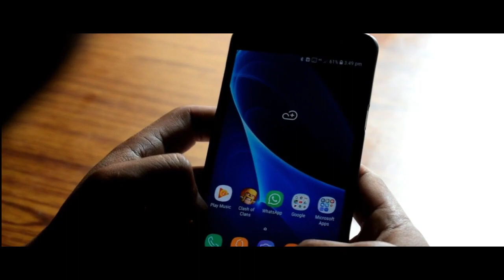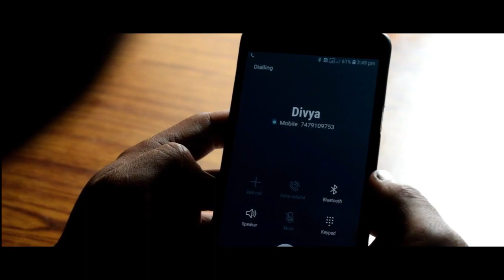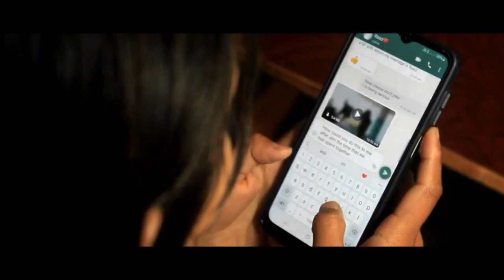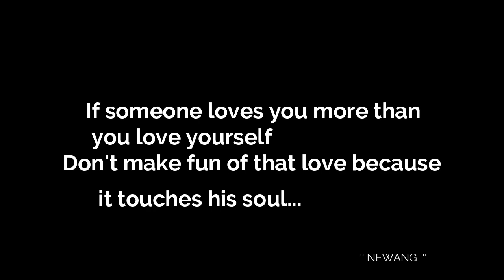Aprill / Nepali short movie /Gyanendra Newang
No one will be able to download this movie incorrectly and upload it to any channel or page without the permission of the owner.

Newang production

Aprill Nepali short movie

Story/ Direction/  Edit/ Gyanendra Newang

  camera

Binesh K, Rai

Assistant Camera man/

S, Raj subba

cast

Dichen Namgyal

Shirya Rai

Primala Chettri

Divya Rana

voice dubbed: Binesh k, Rai